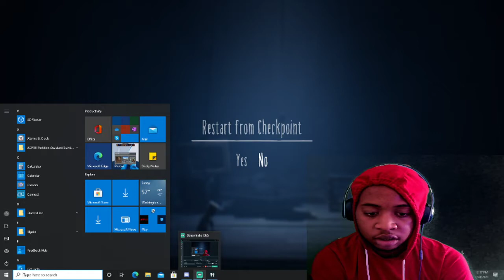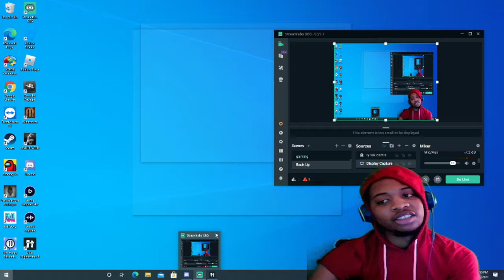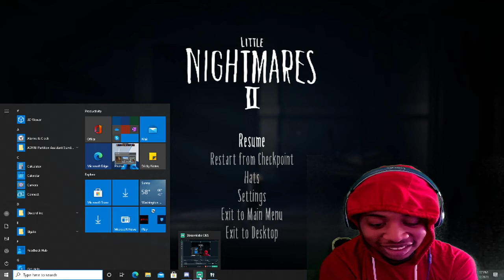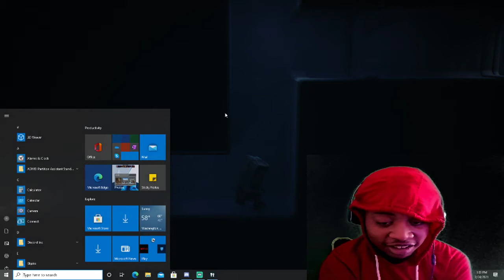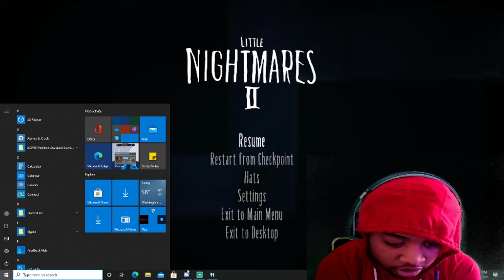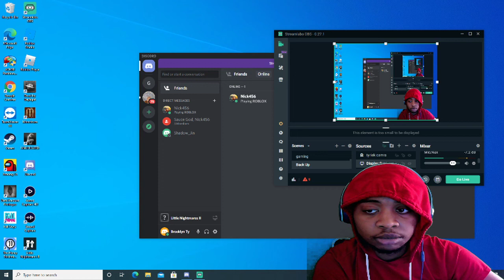Little Nightmares 2 #2